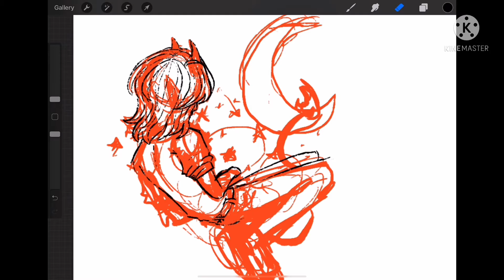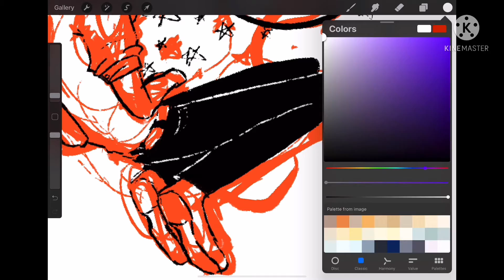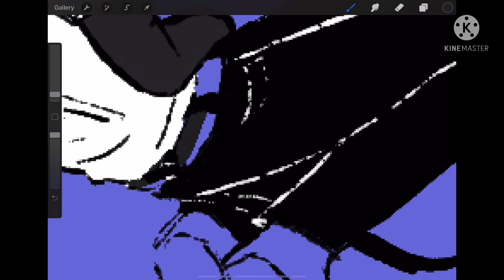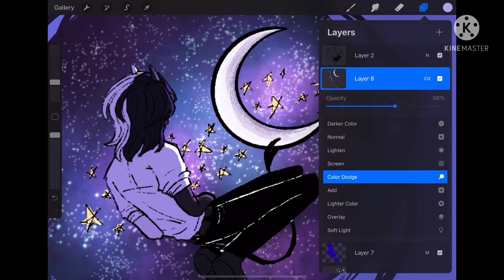Starry Ranboo | Mcyt | Speedpaint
I will be doing a sun one for Tubbo soon.

Program: Procreate

Time: 43mins

Songs: Sarabande by Joel Cummins, On the Island by Godmode